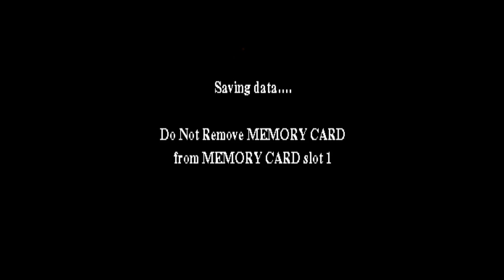Philosopher’s Stones (FINALE) | Harry Potter And The Philosopher’s Stone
1080sage Plays Harry Potter And The Philosopher’s Stone Episode 10 (FINALE)

Welcome to Hogwarts, the school of witchcraft and wizardry, and wonky controls. Straight out of my childhood let’s see how much of this games magic is left and let’s see just how bad Harry and his friends look on a PS1.

Developer(s): Argonaut Games
Publisher(s): Electronic Arts
Director: Philip Trumbo
Lead Design: Edward Persey
Technical Lead: Ben Wyatt
Art Director: Gary Bendelow
Lead Audio/Composer: Jeremy Soule
Lead Writer: Michael Humes
ESRB Rating: E
Original Platform(s): PC / PlayStation
Release Date: 16 November 2001

Be Harry Potter in a magical adventure filled with wizardry, fun, and danger.

Gameplay originally captured in 720p @ 30fps on a PlayStation 3 via an El Gato HD60 during a live stream hosted at Twitch.tv/1080sage. The frame rate has been doubled to achieve better Youtube compression.

This video is part of a Complete “Let’s Play” / LP / Walkthrough created by 1080sage.

Genuinely.